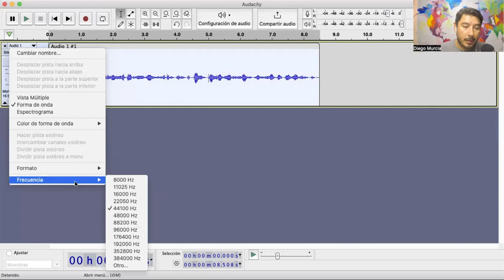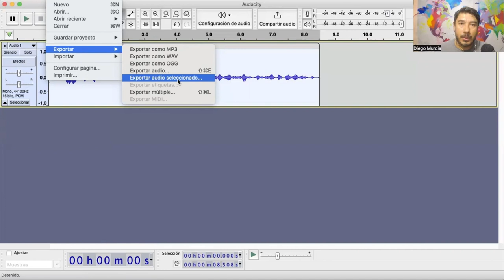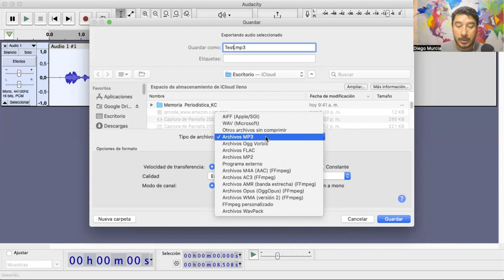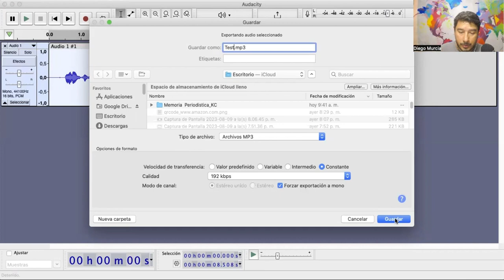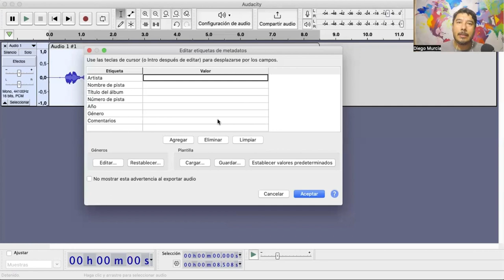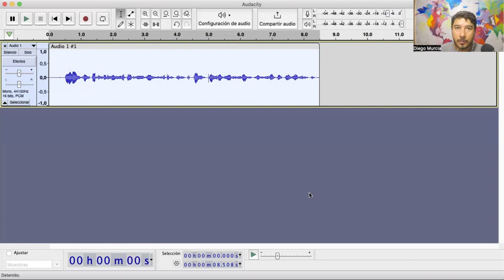EP10: ¿Cuáles son los requisitos técnicos de un audiolibro para subirlos a ACX?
Si no querés que tu audiolibro sea rechazado a la primera, tenés que asegurarte de que todos los requisitos técnicos que te solicitan estén resueltos.

En este episodio, Diego Murcia hace un recorrido por los más importantes y te explica cuáles son.

Tenemos más contenido como este disponible en escueladelpodcast.com. Inscríbete a nuestra escuela y edúcate con nosotros.

¿Necesitas ayuda con la producción de tu podcast? Contratanos. Tenemos una solución para todas tus necesidades: bitextuales.com.

¿Quieres comprar equipo como el nuestro? Visita nuestra tienda

Apoya la creación de nuestros contenidos invitándonos a un café.

Automatiza la escritura de tus contenidos web con tu propio asistente virtual, visita y empieza a escribir 10 veces más rápido.